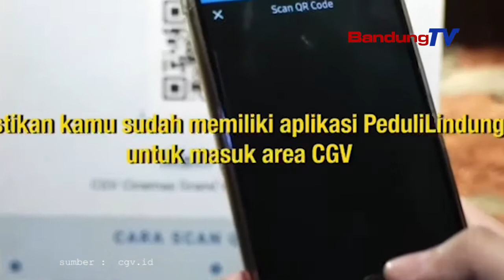Bioskop di Kota Bandung Diizinkan Kembali Beroperasi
Keputusan diizinkannya bioskop beroperasi ini tertuang dalam Peraturan Wali Kota Bandung (Perwal) nomor 96 tahun 2021. Aturan khusus tentang bioskop tertuang dalam Pasal 11 ayat ke-13.